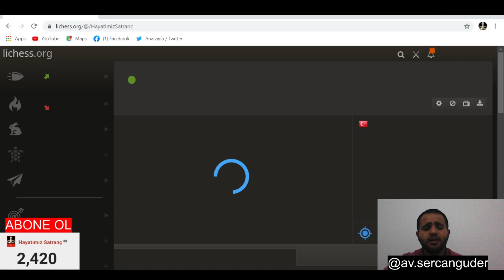WİNAWER DEVAM YOLU (Fransız Savunması)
Destek olmak için lütfen videolarımızı sonuna kadar izleyin :)

satranç temel eğitim,
satranç videoları,
uzaktan eğitim videoları,
satranç nasıl oynanır,
satranç taktikleri,
satranç şarkısı,
film izle,
komedi filmi izle,
cem yılmaz stand up,
magnus carlsen,
survivor,
pubg videoları,
lichess,
the queen's gambit,
Satranç Filmi,
Chess movie,
Magnus Carlsen'in iç sesi,
Garry Kasparov'un iç sesi,
Hikaru Nakamura'nın iç sesi,
Şahmatrak,
Btc,
Bitcoin,
Fransız Savunması,
Winawer Devam Yolu,